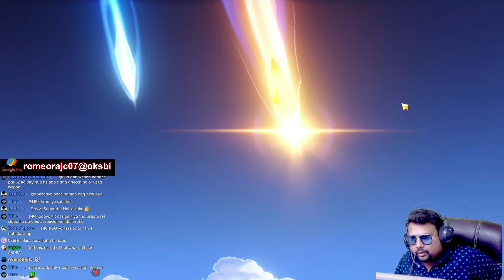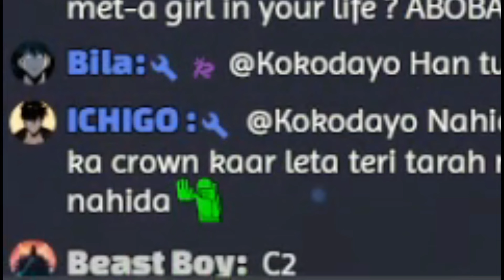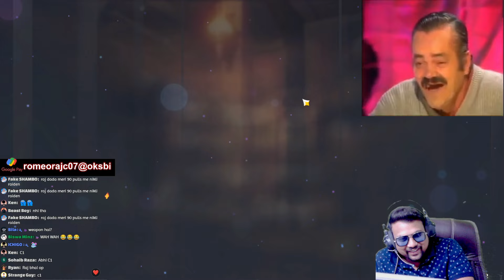😲This Viewer Want C2 Raiden Shogun With Her Weapon in Just 100 Pulls 🤣 | Challenge Accepted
TITLE :-😲This Viewer Want C2 Raiden Shogun With her Weapon in Just 100 Pulls 🤣 | Challenge Accepted

BUY IN-GAME PURCHASE BY DISCORD SERVER -

Welkin 499INR --- 420INR
300+(Bonus) 499INR --- 420INR
980+(Bonus) 1499INR --- 1300INR
1980+(Bonus) 2999INR --- 2600INR
3280+(Bonus) 4999INR --- 4000INR
6480+(Bonus) 9900INR --- 7650INR

Some Rules For You -
1. No Spam (Sapming on LiveChat getting Ban)
2. Put Links But Ask me First
3.Plitical and Religion Chat are Stricly Prohibited
4.Be polite to Moderators and Viewer's